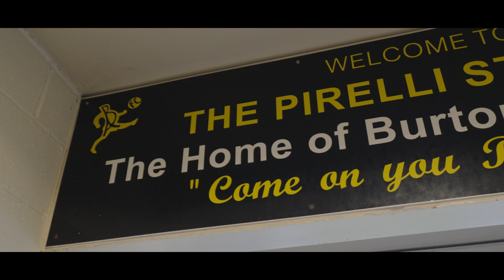INSIDE MATCHDAY | Burton Albion 1-1 Wanderers